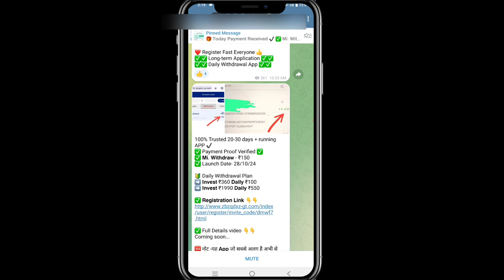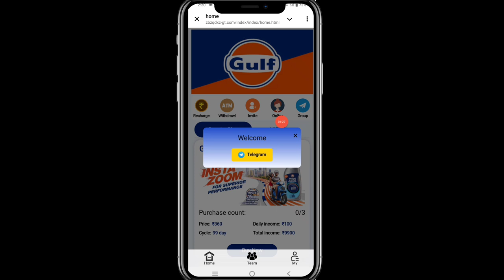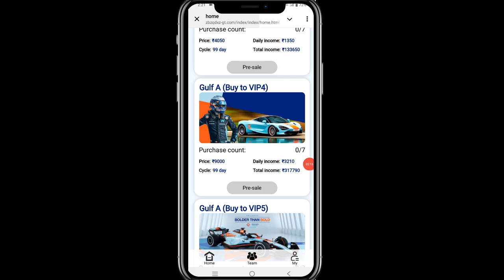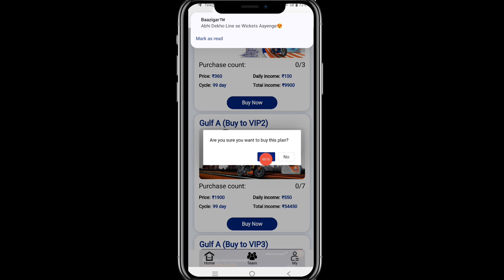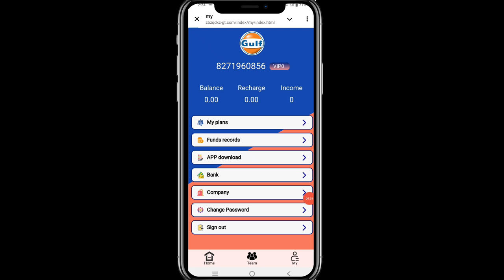New Earning App Today || Gulf Earning app | Gulf app se paisa kaise kamaye 🤑 Gulf app real or fake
Gulf Earning app | Gulf app se paisa kaise kamaye 🤑 Gulf app real or fake

✅App Link👇👇👇

App Link Coment Box me pin 📌 hai

Gulf intent payment earning app
Gulf earning app
Gulf earning app today
Gulf earning app Paytm cash
Gulf instant payment earning app
Gulf best earning app 2022
Gulf earning app without investment
Gulf how to earn money from earning app
Gulf best self earning app
Gulf best self earning app for android
best self earning app for Paytm
Gulf earn money online
Gulf best refer and earn apps
Gulf Five app Best Simple Gaming Earning App |
Earn Paytm Cash |Unlimited Tricks | in Hindi |
Gulf best self earning apps for android
Gulf best self earning app for paytm
Gulf best self earning app 2021
EARN F500 DAILY PAYTM CASH PLAYING GAMES
EASY WAY TO EARN MONEY ONLINE IN 2021
GAMES
HOW TO MAKE MONEY ONLINE 2021
Gulf best earning apps for android 2022
Gulf best earning apps 2022
Gulf best paytm cash earning apps
paytm cash kaise kamaye
Gulf app se paise kaise kamaye
Gulf steel app se paisa kaise kamaye
Gulf se paise kaise kamaye
bhel app se paise kaise kamaye
Gulf se paisa kaise kamaye
Gulf app se paise kaise kamaye 2022
Gulf app se paise kaise kamate hain
Mdh new earnings app
Gulf new investment app
Gulf withdrawal proof
Gulf earnings app 2024
Gulf real or fake app
Gulf app daily earning app
Gulf daily withdrawal app
Gulf new earnings app daily withdrawal
Gulf app launched date
Gulf
daily income app
earning app
new earning app 2024
Gulf Seeds app
2024 ka new earning app
Gulf new investment app today
Gulf kaise kamae
Gulf best earning app 2024
Gulf best earning app without investment
Gulf Finance best earning apps
Gulf earnings app
Gulf daily earning app
Gulf app without investment
earning application
how to earn money online without investment
invest app
Gulf mobile se paise kaise kamaye
Gulf new best earning app 2024
new earning app today 2024
Gulf new earning application 2024
Gulf new game earning app 2024

YouTube Big AI Update अब YouTube खुद देगा Viral Title & Script | YouTube New Update 2024

Pintu Sahu
From - Dhanbad Jharkhand ( India )